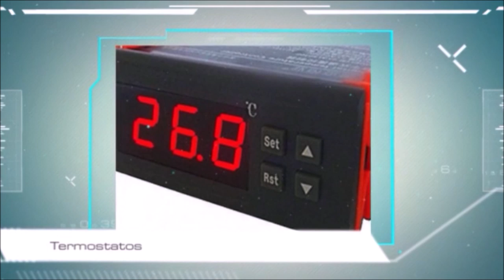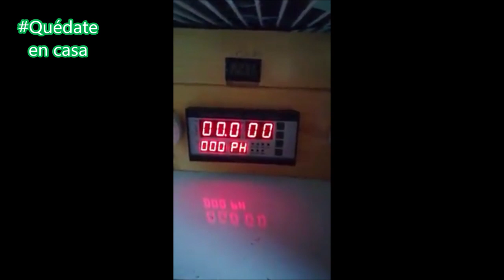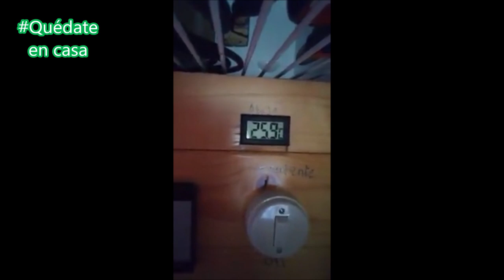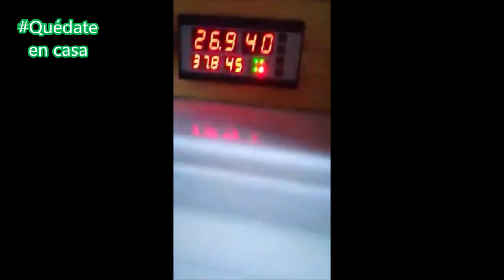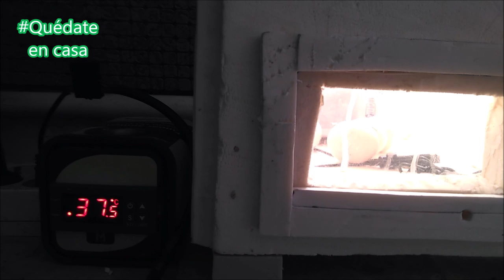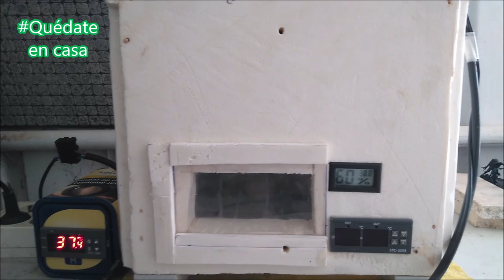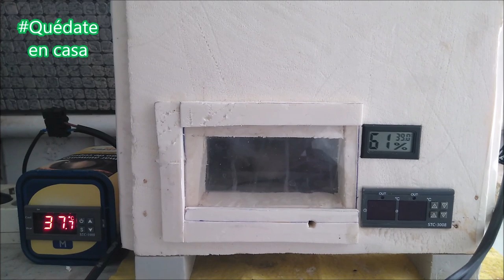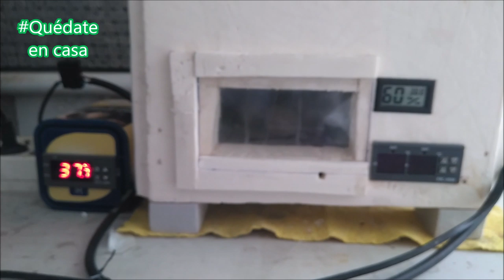Incubadora casera en un frigorífico.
Veremos una incubadora de huevos casera automática grande en un frigorífico con humidificador y diferentes bandejas de volteo, una criadora casera, otra incubadora casera en una nevera de corcho con foco o lámpara y por último disfrutaremos del canto de una perdiz roja.
00:00 Introducción
01:29 Incubadora de huevos casera automática en un frigorífico
05:28 criadora casera para pollitos
07:15 Incubadora de huevos casera en una nevera
16:36 Perdiz roja cantando
CONTACTAR